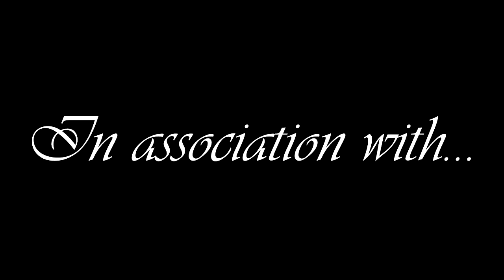Gaming Monk Review #16.5: Anima: Beyond Fantasy (Core Exxet)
Gaming Monk Review Returns with a quick revisit to Anima, specifically the fan-translated bits on the Revision we DIDN'T get.

P.S. Anima Studio, if you find a translator, i'd be willing to redo my review. But ONLY if you follow-through on it.